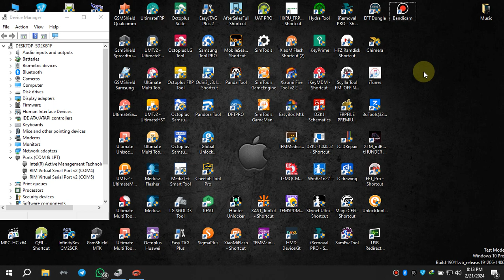G'Five E301 V2.0 unlock password 2024 (UFIXER SOLUTION)